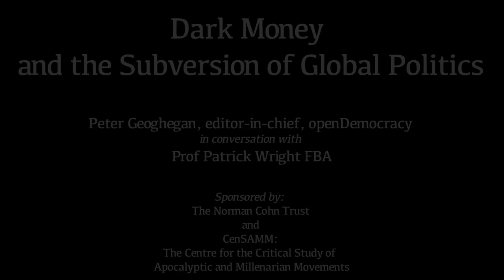The Norman Cohn Lecture 2022: Dark Money and the Subversion of Global Politics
Peter Geoghegan is Editor-in-Chief of the award-winning news website openDemocracy.net. His work examines the ways in which money, vested interests and digital manipulation are eroding trust in democracy.
   In this talk, Geoghegan discusses what is known of the world of the oligarchs in the current context, and consider the implications of an ecosphere in which an organisation like Twitter can be individually owned and controlled.